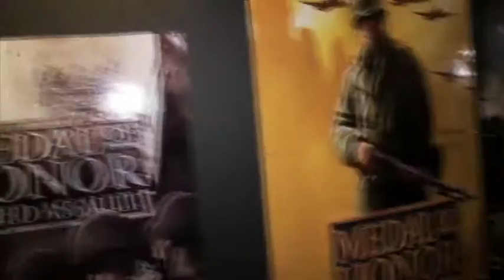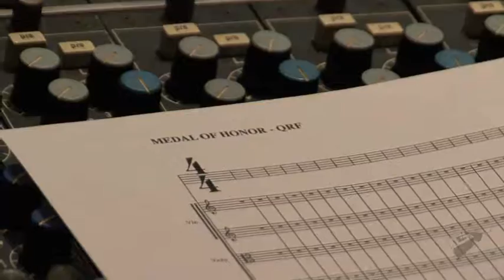MOH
MOH footage